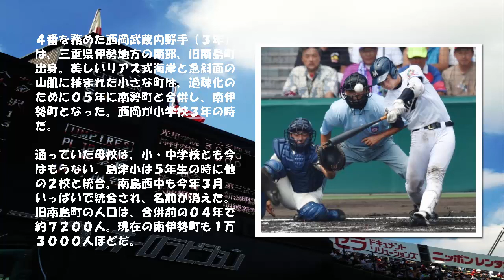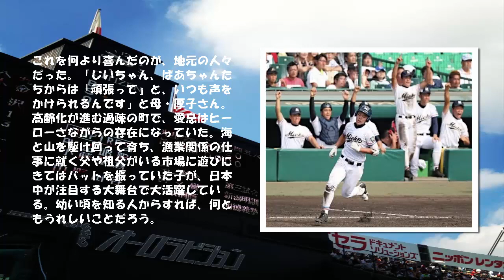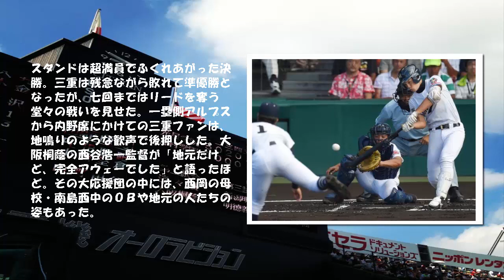【高校野球】 甲子園準Ｖ三重の４番・西岡が過疎の地元に届けた元気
夏の甲子園は２５日に、大阪桐蔭の優勝で幕を閉じた。北信越勢が史上初めて全５校初戦突破を果たすなど、従来とは違う地方の躍進が目立った今大会。故郷の高校の戦いぶりに、一喜一憂した方も多かったと思う。全国４７都道府県から４９代表が集まるからこその妙味といえるが、県勢５９年ぶりの決勝進出を果たした三重に、地元の熱い応援を受けた、印象的な球児がいた。

　４番を務めた西岡武蔵内野手（３年）は、三重県伊勢地方の南部、旧南島町出身。美しいリアス式海岸と急斜面の山肌に挟まれた小さな町は、過疎化のために０５年に南勢町と合併し、南伊勢町となった。西岡が小学校３年の時だ。

　通っていた母校は、小・中学校とも今はもうない。島津小は５年生の時に他の２校と統合。南島西中も今年３月いっぱいで統合され、名前が消えた。旧南島町の人口は、合併前の０４年で約７２００人。現在の南伊勢町も１万３０００人ほどだ。

　三重高校に入学して、最初に驚いたのは「クラスがいっぱいある…」ということだったという。小・中学校ともに、１学年１クラス。同級生は３０人程度しかいなかった。１学年５００人以上の生徒がいる環境が、まずカルチャーショック。とはいえ、そこは１０代の少年。仲間と寮生活で寝食をともにし、野球に打ち込む中で、すぐに慣れていった。

　昨夏は甲子園直前でメンバー外となったが、その悔しさを糧に練習を重ね、今春センバツに出場。初戦で智弁学園に敗れたものの、ホームランを放った。そして、迎えた今大会は不動の４番として活躍。準々決勝の沖縄尚学戦では、２季連続で聖地にアーチをかけた。

　これを何より喜んだのが、地元の人々だった。「じいちゃん、ばあちゃんたちからは『頑張って』と、いつも声をかけられるんです」と母・厚子さん。高齢化が進む過疎の町で、愛息はヒーローさながらの存在になっていた。海と山を駆け回って育ち、漁業関係の仕事に就く父や祖父がいる市場に遊びにきてはバットを振っていた子が、日本中が注目する大舞台で大活躍している。幼い頃を知る人からすれば、何ともうれしいことだろう。

　「人が少ない町なのに、県大会の時から、自分が勝ち上がることで、たくさんの人が応援にきてくれていると両親が言っていた。うれしいです」。決勝進出が決まった試合後、西岡は照れくさそうに話していた。

　スタンドは超満員でふくれあがった決勝。三重は残念ながら敗れて準優勝となったが、七回まではリードを奪う堂々の戦いを見せた。一塁側アルプスから内野席にかけての三重ファンは、地鳴りのような歓声で後押しした。大阪桐蔭の西谷浩一監督が「地元だけど、完全アウェーでした」と語ったほど。その大応援団の中には、西岡の母校・南島西中のＯＢや地元の人たちの姿もあった。

　決勝の激闘を終えたベンチの前で、西岡は「これだけの大観衆の中で野球ができたのは、一生の宝物」と、目に涙を光らせながら話していた。決勝の観衆４万７０００人は、町の人口の何倍にもなる。甲子園という“大海”で成長した姿を披露し、生まれ育った故郷に元気を届ける。甲子園がスポーツの枠組みを超えたある種の“文化”として定着している理由のひとつを、あらためて実感した。